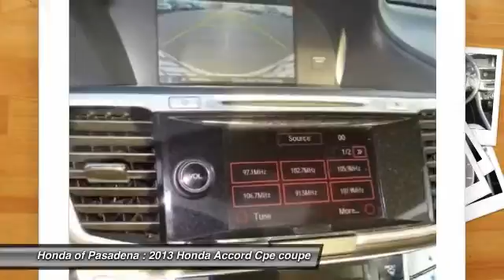2013 Honda Accord Cpe Pasadena Cerritos Los Angeles Alhambra Pasadena, SoCal, Orange County 513345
2013 Honda Accord Cpe 2DR I4 AUTO EX-L

HONDA OF PASADENA IS A NEW AND USED HONDA DEALERSHIP PROUDLY SERVICING LOS ANGELES, PASADENA, GLENDALE, ALHAMBRA, CERRITOS, & ALL NEARBY CITIES. THIS WHITE 2013 Honda ACCORD CPE IS EQUIPPED WITH A 2.4L I4 DOHC i-VTEC 16V, AUTOMATIC TRANSMISSION, AND RECEIVES AN ESTIMATED 26 City/35 Hwy MPG. CONTACT HONDA OF PASADENA TO SCHEDULE A TEST DRIVE AND TAKE THIS 2013 Honda ACCORD CPE HOME TODAY, OR VISIT OUR SHOWROOM CONVENIENTLY LOCATED AT 1965 E. FOOTHILL BLVD, PASADENA, CA 91107. STOCK #: 513345 | 2013 Honda Accord Cpe 2dr I4 Auto EX-L SECURITY SYSTEM TRACTION CONTROL 2013 Honda ACCORD CPE 2DR I4 AUTO EX-L ** Non Smoker**, **Local Trade**, **No Pets**, **OnePrevious Onwer**, ** Navigation / Gps**, and Honda Certified. Get ready to ENJOY! There is no better time than now to buy this wonderful 2013 Honda Accord, ready to do-it-all for you. Cars.com/USA Today Midsize Sedan Showdown Winner. Dependability factor is way up there. To see more quality vehicles like this one right here just Stock #: 513345 | VIN: 1HGCT1B82DA022905 | 2013 Honda Accord Cpe 2dr I4 Auto EX-L SECURITY SYSTEM TRACTION CONTROL Honda of Pasadena AT HONDA OF PASADENA, OUR GOAL IS TO SELL THE BEST VEHICLES AT THE LOWEST PRICES AND TREAT OUR CUSTOMERS WITH RESPECT. AS A CALIFORNIA HONDA DEALER, WE BELIEVE WHEN YOU CHOOSE HONDA OF PASADENA YOU ARE MAKING THE RIGHT CHOICE.